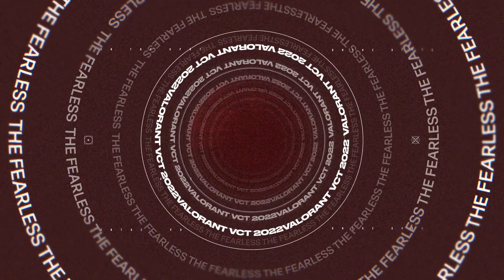VALORANT Pros React To Their Best 2022 Highlights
Before Masters Copenhagen wrapped up, we caught up with four top VCT pros: FNS, Benkai, Sacy, and Boaster!

Watch as they react to some of the hottest plays from their VCT season.

Follow along with news and highlights from the VALORANT Champions Tour at our channels: